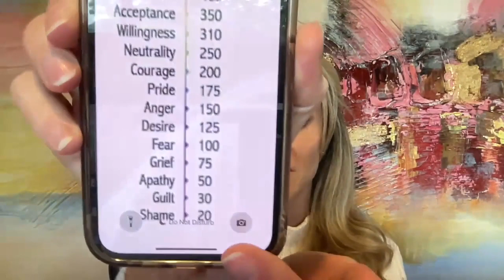The Strategy for Radiance and Lasting Beauty with Rachel Varga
How does your energy affect your skin health? What are the key components of looking and feeling radiant? In this episode I share my tips on how to make a lasting impression, the importance of being grounded, and how to be your most beautiful radiant version from the inside out.

Ways to work with Rachel Varga!

Book a 15-minute personalized radiance consultation with Rachel to begin your skin and radiance journey now.

Download Radiance: The New Skin Science on Audible!

Shop skincare, make-up, hair/skin/nail supplements, grooming tools, dermal rollers, and much more!

Register for my next weekly LIVE and FREE Masterclass on various topics where I answer your questions! The video replays (which are highly interactive) are available on my skin shop for a small fee here!

Join Seasonal Skincare Expert Tutorials on skincare, makeup, hair care (and growth), biohacking, clean peels, pre and post-rejuvenation tips, dermal rolling, and advanced at-home technologies for the face and body!

Join The School of Radiance Membership for your personal radiant transformation by cultivating resilient radiance through detoxing from environmental toxins, enhancing communication, enhancing relationships, etiquette, and much more

As a disclaimer, please note that the information shared in this podcast and interview is not to be taken as medical advice, and it's always important to consult with your physician before making any lifestyle changes. Rachel disclaims any responsibility for inaccurate credentials of guests or information used that may cause harm.

Thank you for tuning in to this episode of The School of Radiance with Rachel Varga (formerly The Rachel Varga Podcast and The Always Radiant Skin Podcast)!

Rachel Varga